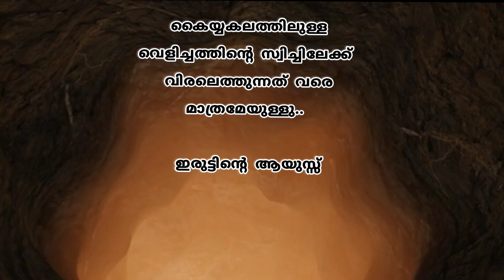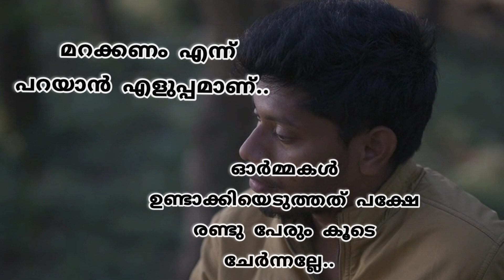Malayalam quotes | Psychology facts | Life skills